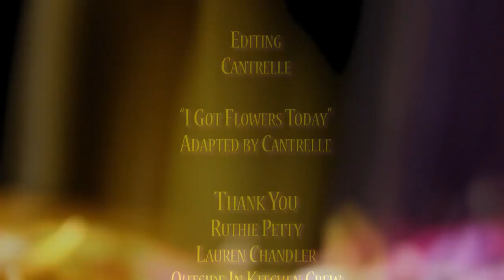Flowers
Flowers are not always a sign of affection in this piece about domestic violence.

Outside the Frame trains homeless and marginalized youth by offering a creative outlet, job skills, an audience, and a sense of dignity and possibility through filmmaking. Learn more about us at